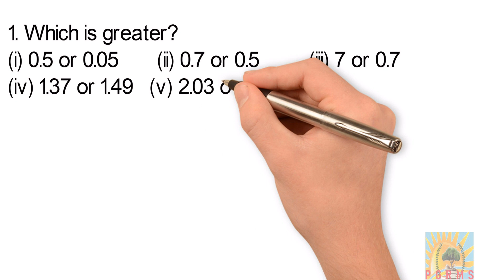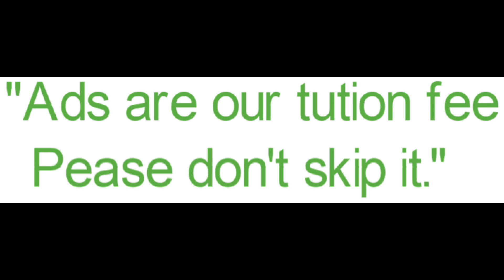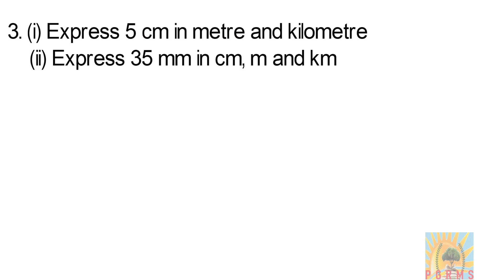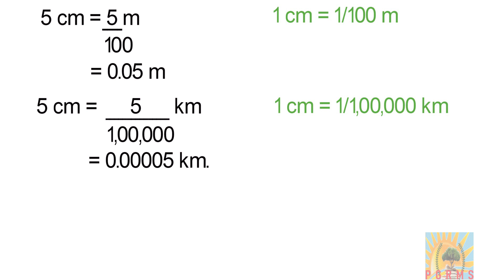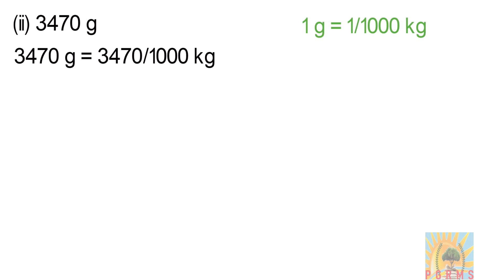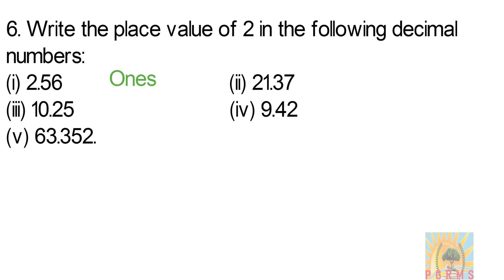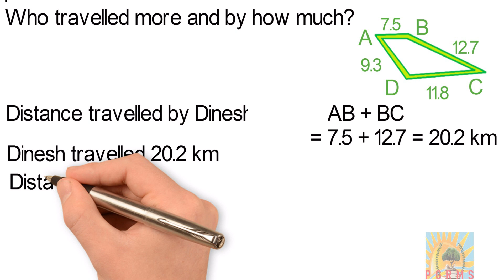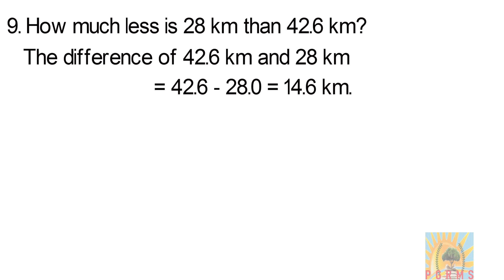Class 7 maths Chapter 2 | Fractions and Decimals | Exercise 2.5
class 7 maths chapter 2 Fractions And Decimals exercise 2.5 Q1,2,3